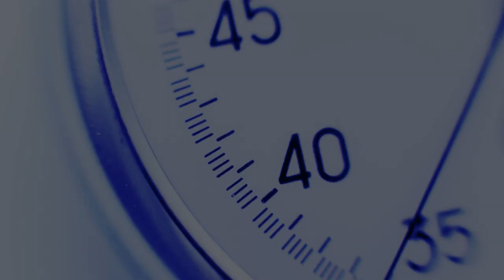Learning to Learn Camp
Tag along as we take you to a unique camp that’s helping first-year students get a head start at Madison College.